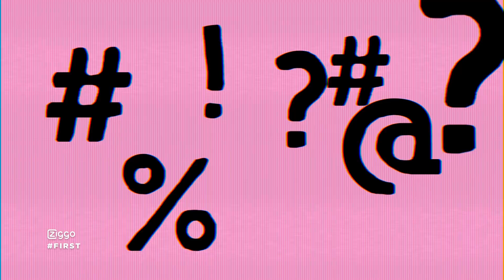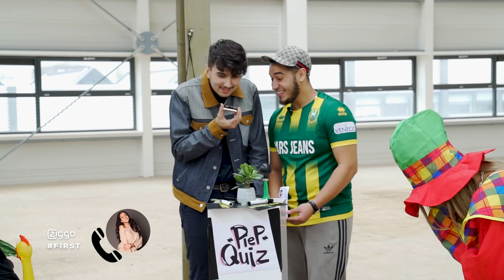SCHAPENHERSENEN eten voor VLIEGTICKETS | *PIEP* QUIZ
De Piep Quiz is een nieuwe show gepresenteerd door Veras Fawaz een Youstoub. Een quiz waarin je écht toffe prijzen kunt winnen. Heb je een vraag fout - is er niks aan de hand - heb je het goed krijg je punten, maar moet je wel iets ontzettends #$&?! doen.

Iedere week strijden twee kandidaten tegen elkaar! Deze week zijn dat Vonneke Bonneke en Saar.

DEEL deze VIDEO via: Twitter, Facebook, Skype, en WhatsApp!

FIRST is elke vrijdag live te zien om 17:00 op Ziggo kanaal 13 en ook live op Youtube. Elke maandag, donderdag en in het weekend krijg je nieuwe uploads. FIRST is onder andere Beter dan je Moeder, Spotlight en Sorry! Beter dan je Moeder is de kookshow waarin Keizer laat zien dat hij naast rapper ook een topchef is. In Spotlight voelen we bekende YouTubers en artiesten eens goed aan de tand tijdens een diepte interview. En in het programma Sorry helpt Qucee jou als jij je excuses wilt aanbieden maar het zelf niet durft. Daarnaast krijg je op zaterdag en zondag snippets van de liveshow met toffe gesprekken, dikke challenges en vette optredens! FIRST wordt gepresenteerd door Veras Fawaz, Youstoub, Keizer, Dzifah Kusenuh en Qucee.